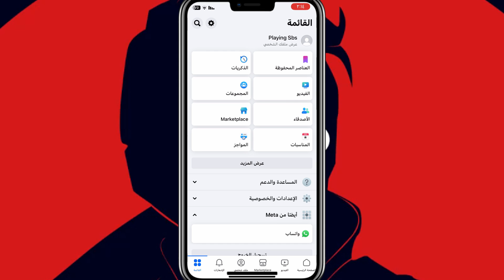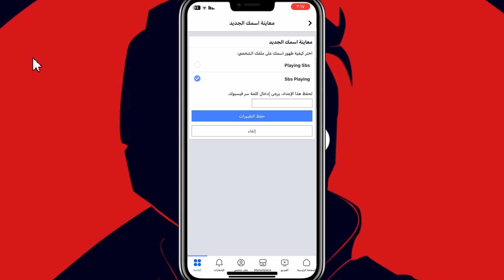تغيير اسم في الفيس بوك قبل 60 يوم | طريقة تغيير اسمي في الفيسبوك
تغيير اسم الفيس بوك قبل 60 يوم بعد التحديث الجديد 2026 من الهاتف، حيث نقدم لك دليلاً شاملاً حول كيفية تغيير الاسم في الفيس بوك وحل مشكلة الـ 60 يوماً وتعديل بيانات الحساب بضغطة واحدة وبكل سهولة,
كيف تغير اسمك في الفيس بوك بدون انتظار 60 يوم,
كيف تغير اسمك في الفيس بوك قبل 60 يوم,
كيف تغير اسمك في الفيس بوك مزخرف,
كيف تغير اسمك في الفيس بوك على الكمبيوتر,
كيف تغير اسمك في الفيس بوك من عربي الى انجليزي,
كيف يتم تغيير اسمك في الفيس بوك,
كيف يمكن ان تغير اسمك في الفيس بوك,
كيف تغير اسمك على الفيس بوك بعد 60 يوم,
كيف تغير اسمك في الفيس بوك في التحديث الجديد,
كيف تغير اسمك في الفيس بوك على ايفون,
كيف تغير اسمك في الفيس بوك على الحاسوب,
كيف تغير اسمك في الفيس بوك على الكمبيوتر 2022,
كيف تغير اسمك على الفيس بوك,
كيف تغير اسمك على الفيس بوك التحديث الجديد 2023,
كيف تغير اسمك ع الفيس بوك,
كيف تغير اسمك على الفيس بوك بدون انتظار 60 يوم,

🔗 روابط فيديوهات ممكن تهمك:

🔁 استرجاع الرسائل المحذوفة من ماسنجر نهائيا
🔁 تغيير اسمك في الفيسبوك دون انتظار 60 يوم
🌚 طريقة تفعيل الوضع الليلي في الفيسبوك
❌ حذف حساب الفيس بوك نهائيا
🔁 تغيير كلمة السر في الفيسبوك اذا نسيتها
🔁 استرجاع الرسائل المحذوفة من ماسنجر

🎉 تسوق الآن بخصم 50% 🎉
لبسك = شياكتك، وزوقك عندنا! ❤️👚
تسوق بأفضل الأسعار وتحديثات الموضة في Abdo EssAm Shop، متاح الآن خصم 50%! 🛍️